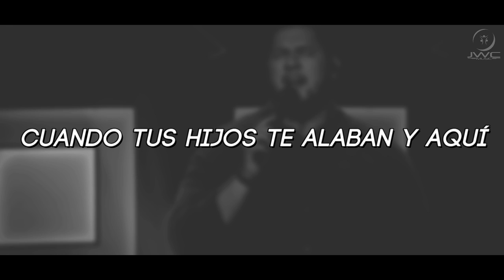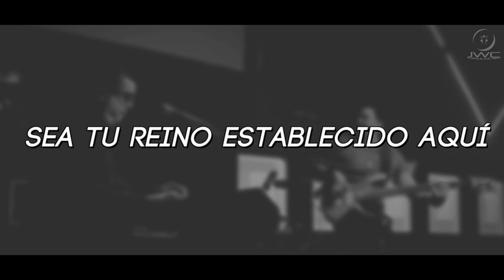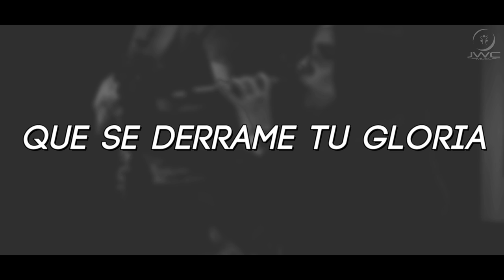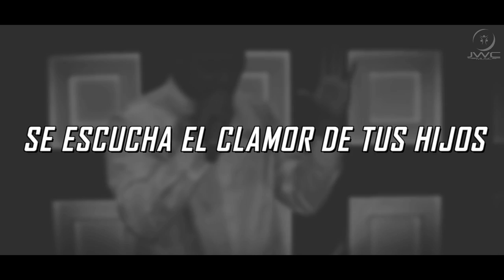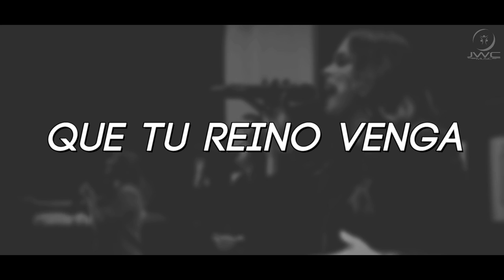[Letras] LEÓN DE JUDÁ | Jesus Worship Center Feat. Iván Rodriguez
Titulo:  León de Judá
Autores:  Frank López, Ernesto García, Amalfi Blanco, Iván Rodriguez
JESUS WORSHIP CENTER MUSIC 2020